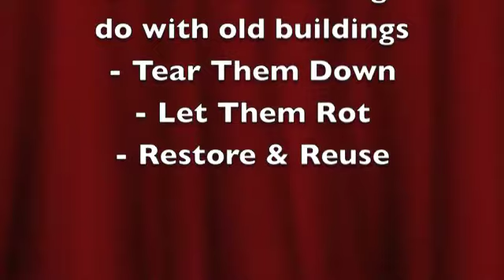More Of The Same (G110 Project)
Ethan Wildman's project for Human Geography taught by Patrick Alles at Indiana University Purdue University - Indianapolis